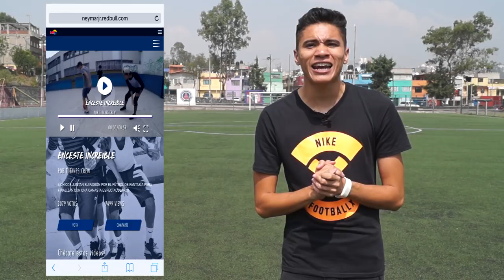JUEGA COMO NEYMAR / Como hacer un PANNA al estilo NEYMAR - Jugadas, caños, fintas de futbol